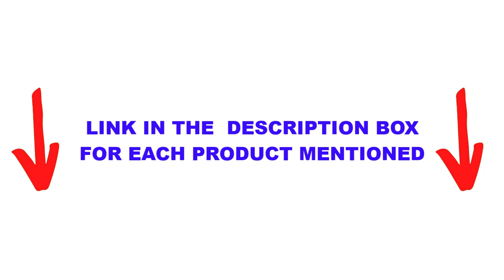Top 5 BEST Flushing Toilets 🏆 Top 5 Items Tested & Reviewed✅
In this video we are short listed the BEST Flushing Toilets on the market. We made this list based on our personal opinion. Check Links in below to pick the BEST Flushing Toilets :

5. Toto Carlyle II Flushing Toilet ✅
4. Toto CST744E  ✅
3. American Standard 238AA ✅
2. Kohler K-3933 Memoirs ✅
1.  Woodbridge Dual Flush ✅